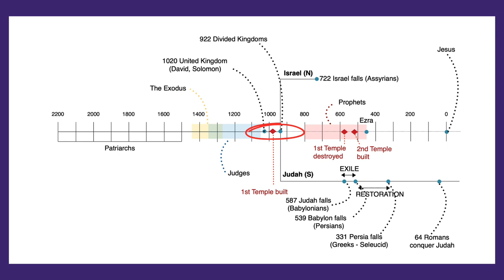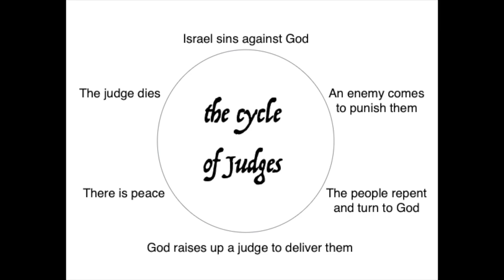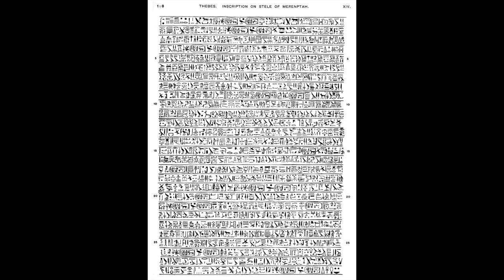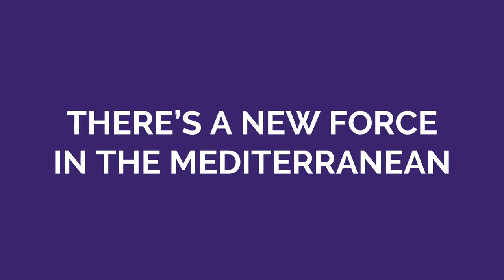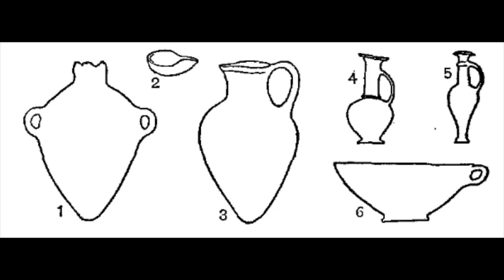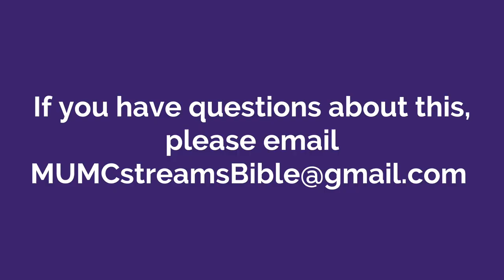The United Monarchy | Episode 1 - Part 1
Bible Study

Interesting article on 12th century collapse, discussing lots of factors, including public health considerations:

Did Climate Change Bring Down Late Bronze Age Civilizations?
Marine archaeologists excavating the eastern Mediterranean are learning how the Bronze Age Mycenaean, Egyptian, and Anatolian Empires fell.

- Who you saw
Rev. Kim Polchow